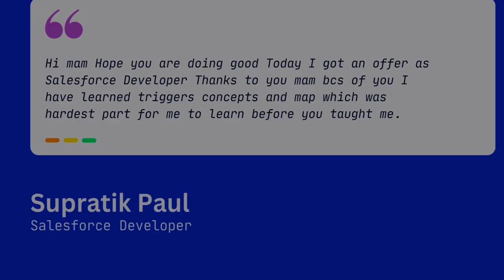Read - Only Record Mystery In Salesforce | forceGalaxy